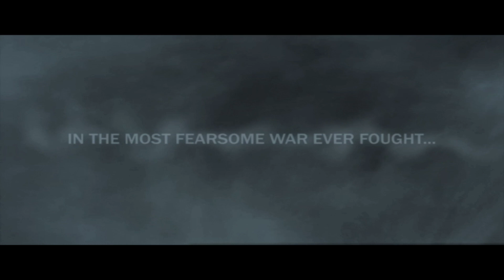Commandos: Strike Force *Kampagne 1* "Mission 1"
Commandos Strike Force *Gameplay*

Kampagne 1: *Französischer Widerstand*

 Mission 1: *Hinter den feindlichen Linien*

Die deutschen Truppen haben Frankreich besetzt. Alle Hoffnungen ruhen nun auf der Resistance und den Alliierten. Eine Fallschirmjäger-Einheit soll in Kürze landen. Gehen Sie in Position und geben Sie unseren Jungs Feuerschutz.

Missionsziele:
1. Rücken Sie in die Ortschaft vor.
2. Befreien Sie die Gefangenen und töten Sie die Gegner.
3. Töten Sie alle Gegner beim folgenden Gegenangriff der Deutschen.

Lt. William Hawkins Sniper Swimming, Stealth, Long Range Attack
Cpt. Francis O'Brien Green Beret Demolitions, Heavy Weaponry, Weapons Akimbo
Col. George Brown Spy Demolitions, Stealth, Disguise

"Herzlich willkommen auf meinem Gamer-Kanal! 🎮

Hey Gamer-Community,

Ich freue mich riesig, euch hier begrüßen zu dürfen! Es steckt jede Menge Zeit und Liebe in die Erstellung meiner Videos, um euch die besten Gaming-Erlebnisse zu bieten. Damit ich noch mehr epische Inhalte für euch schaffen kann, brauche ich eure Unterstützung.

Lasst uns gemeinsam in die Welt der Games eintauchen und spannende Abenteuer erleben. Wir können es kaum erwarten, mit euch zu zocken!

Gamer-Gruß und High Fives 🚀